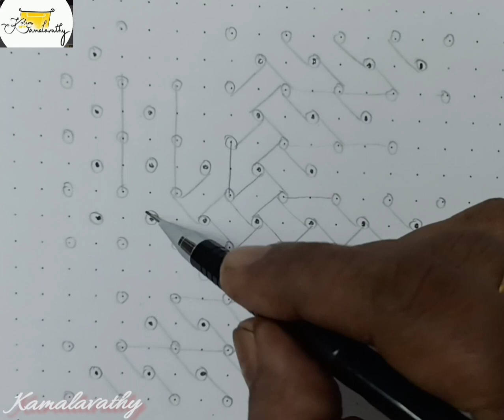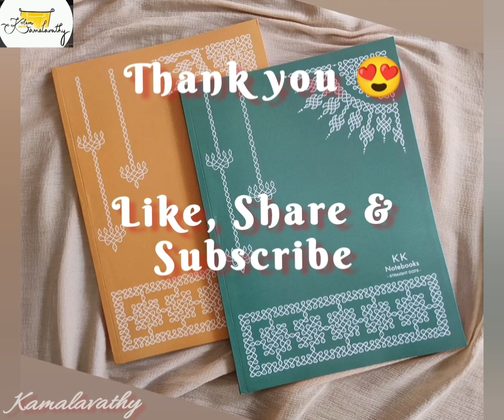How to draw sikku kolam in Celtic knot style - Swastik Kolam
Tutorial video of drawing Celtic sikku kolam.